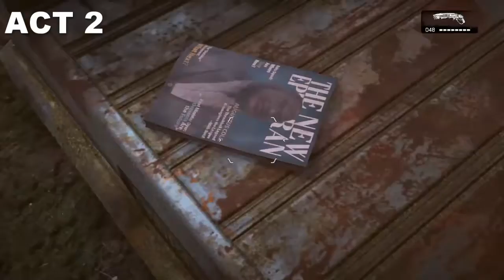Gears of War 4 All Collectibles Guide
Welcome to a guide, in this guide I show you where all the collectibles are in Gears of War 4.

Camera Specs:
Canon PowerShot ELPH 180
8x Optical Zoom
28mm Wide Lens
20 Megapixels

(Facecam) Samsung NX300:
2x Digital Zoom
15-55mm OIS Lens
20.3 Megapixels

Follow Me On:
Xbox Gamertag: YT D Paul10
PlayStation Gamertag: d_paul10
Steam Name: D Paul10